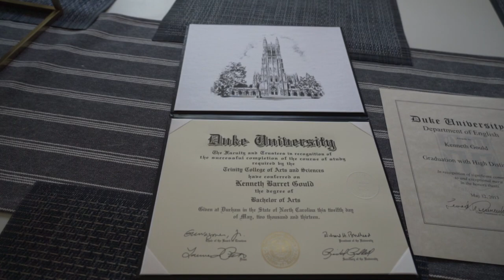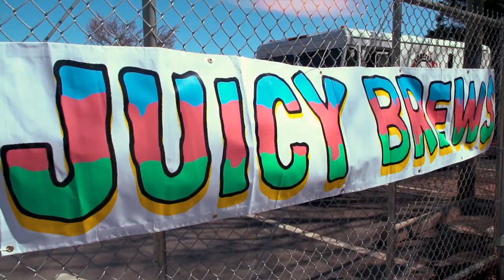The Craziest Beer I Had This Week: Riding For the Feeling from Resident Culture Brewing Co.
In 2019, the Hop Culture and Resident Culture teams came up with Juicy Brews Balls to the Wall, an intimate, basketball-themed craft beer festival at the Resident Culture Brewery. Resident Culture co-founder Phillip McLamb attended and played basketball for UNC, while Hop Culture founder Kenny Gould attended the ultimate rival basketball school, Duke University. Thus, a basketball-themed party was the perfect collaboration. Kenny wore his Nolan Smith jersey, drank fantastic beer, and made fun of Phillip and his alma mater, naturally. On this episode of The Craziest Beer I Had This Week, Kenny breaks out Riding For the Feeling from Resident Culture Brewing Co. Okay, maybe this isn't really the craziest beer, but watch to find out why he chose this crispy boi to be featured.